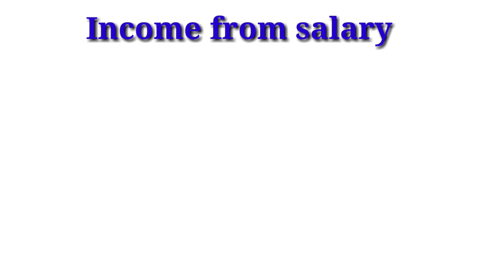DIRECT TAX TYBCOM TYBCOM DIT SEM 5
DIT SEM5 Heads of Income

Hello friends in today's video I will tell you basics of all Chapters and expected Questions of DIT